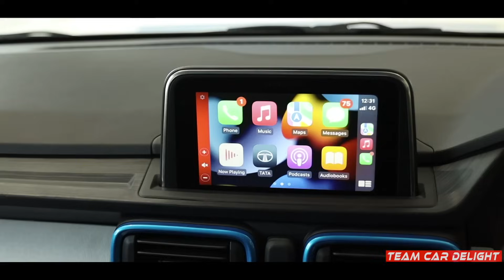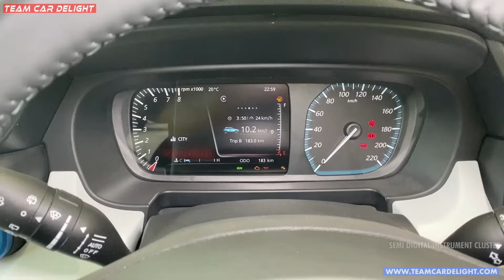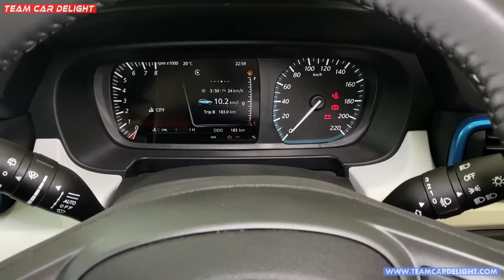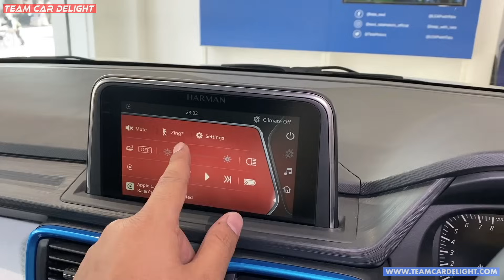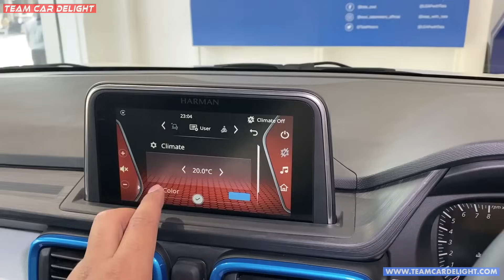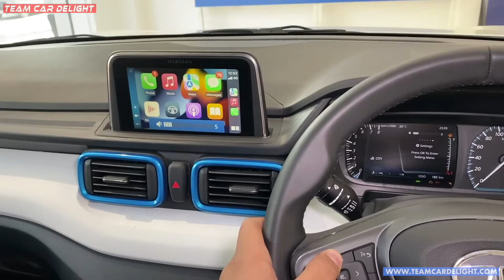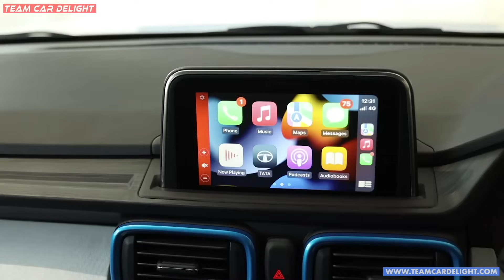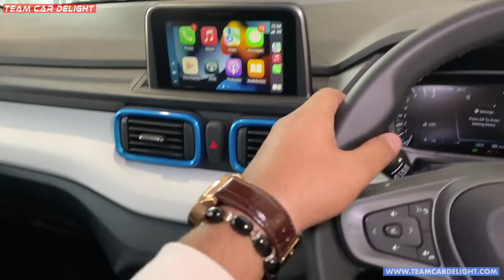Tata Punch 2023 - Walkaround with On Road Price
Tata Punch 2022 Top Model Creative with iRA Pack review with service cost, mileage, colour options, dimension comparison with rivals and all other details are covered in this video.

TATA PUNCH Best accessories -

Must have & Best Selling accessories -

Car safety accessories for theft-

Tata Punch is available in Pure base, Adventure, Accomplished and Creative model with custom pack for every variant.

Must have accessories for this car: